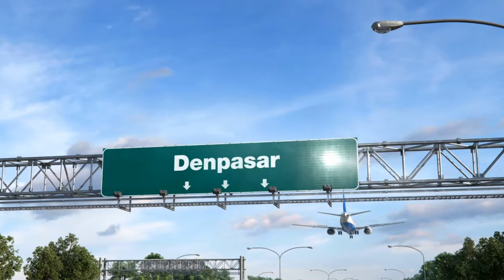DENPASAR, Bali, Indonesia (4K City Tour) Stunning Aerial/Walking Tour/Day/Night 4K Footage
DENPASAR, Bali, Indonesia (4K City Tour) features stunning and spectacular aerial, walking, and drone video footage shot in the day and at night, great for travel, visit, vacation, and tourism planning set to original music. Denpasar is the capital of Bali and the main gateway to the island. The city is also a hub for other cities in the Lesser Sunda Islands. With the rapid growth of the tourism industry in Bali, Denpasar has encouraged and promoted business activities and ventures, contributing to it having the highest growth rate in Bali Province. The population of Denpasar was 897,300 in 2017, up from 788,445 at the 2010 Census. The surrounding metropolitan area has roughly 2 million residents.

The name Denpasar – from the Balinese words "den", meaning north, and "pasar", meaning market – indicates the city's origins as a market-town, on the site of what is now Kumbasari Market (formerly "Peken Payuk"), in the northern part of the modern city.

The development of tourism and structural changes in the economy have had a strong impact on Denpasar. Trade, hotels, and restaurants dominate the city's gross regional domestic product.

Also boosting the economy of Denpasar is the production of craft items such as souvenir carvings and sculptures. The craft industry, however, is experiencing pressure due to the impact of the global financial crises and competition from other Asian developing countries such as Vietnam, Thailand, India, Malaysia and China. These competitor countries maximize the scale of production by utilizing industrial technology, while at Denpasar the craft industry remains focused on traditional skills and hand-made goods, limiting the quantity of production.